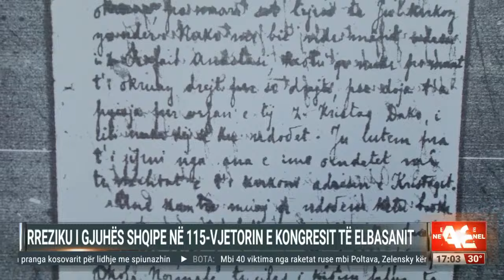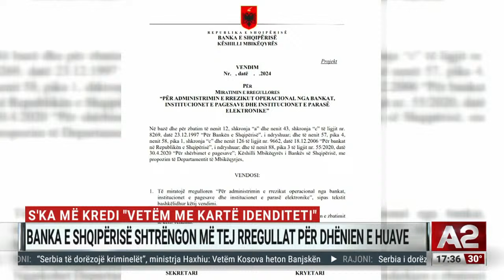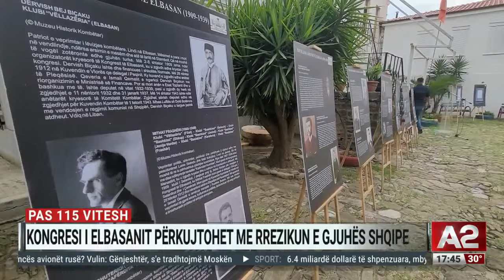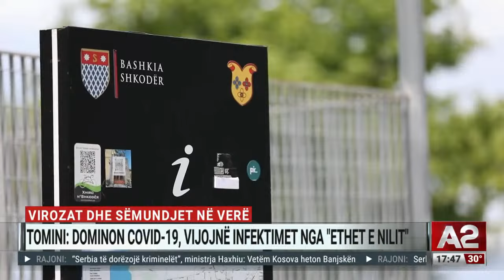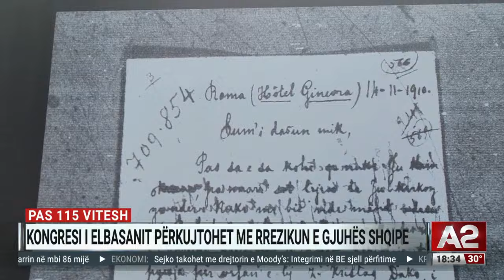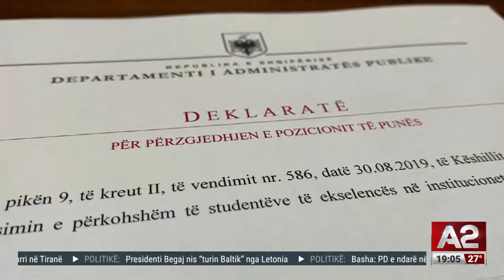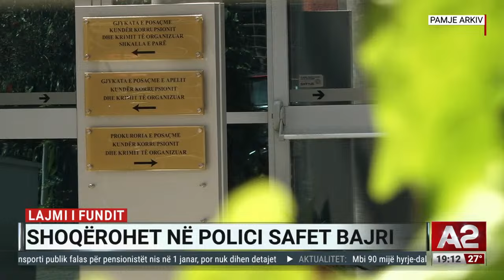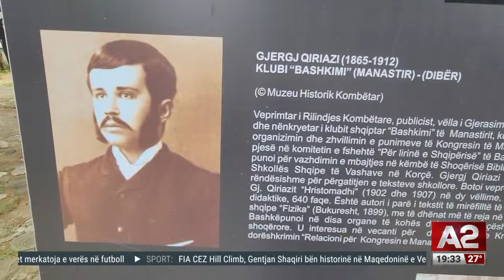Tronditet Tirana! "Kërcet" arma mes ditës! Putin "sfidon" botën, nuk arrestohet-Ditari Bruna Çifligu